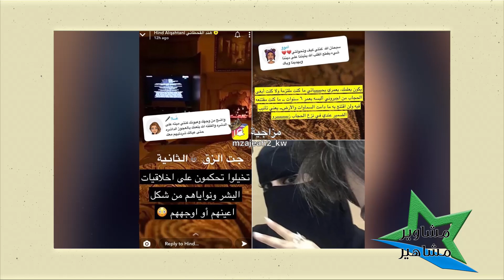هند القحطاني تظهر مع حمالة صدر فقط.. والجمهور يطالب بسجنها!! – فيديو